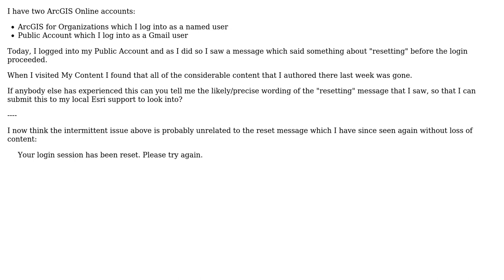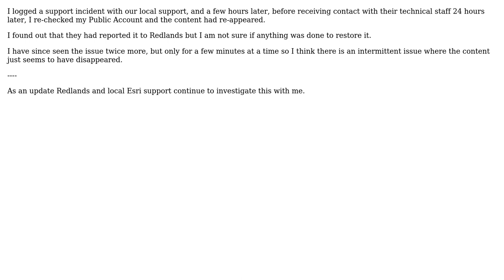GIS: What might cause ArcGIS Online Public Account to reset and lose all content?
With thanks & praise to God, and with thanks to the many people who have made this project possible! You are responsible for your own actions.